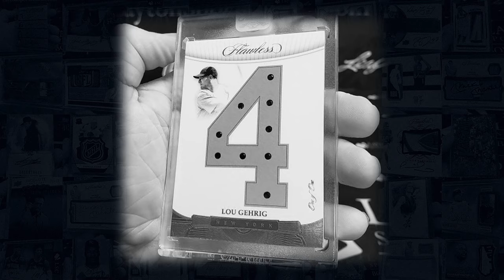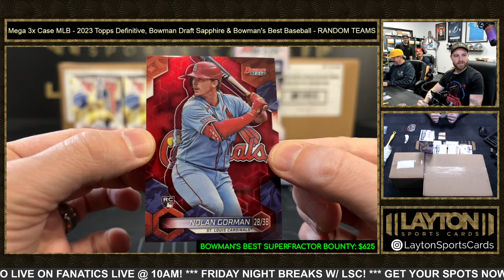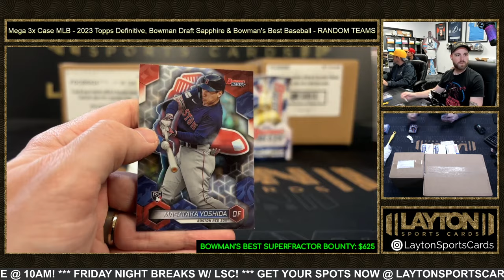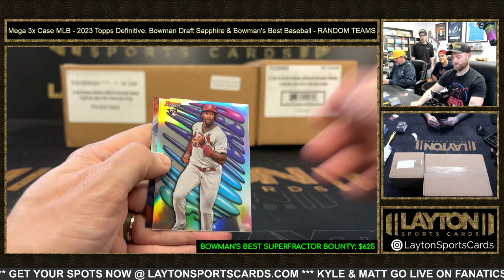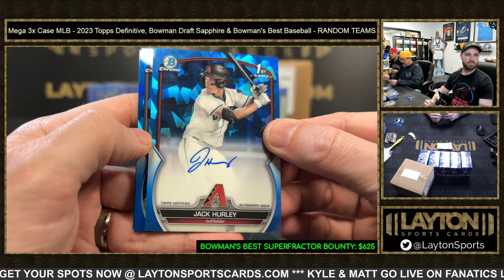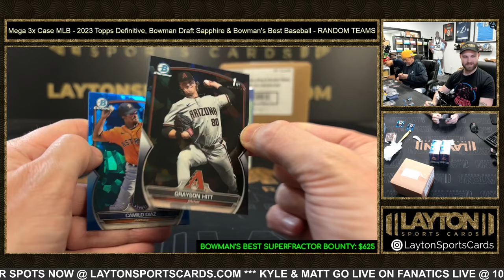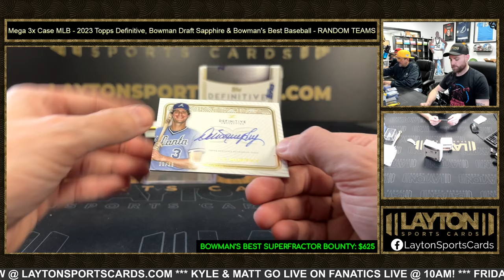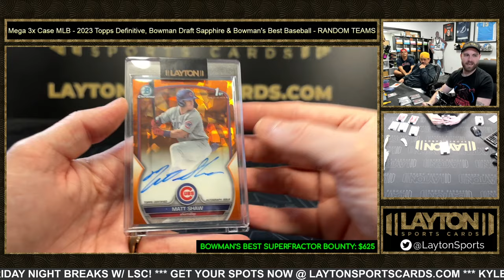SUPER FUN! Mega 3x Case MLB - 2023 Topps Definitive, Bowman Draft Sapphire & Bowman's Best Baseball